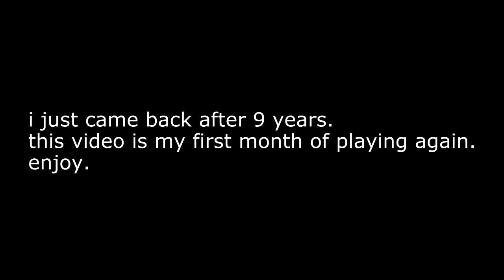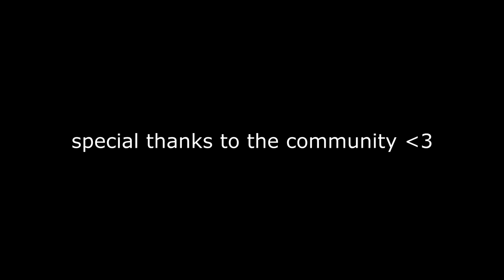jimmyTHPS - "One Month" (THUG Pro 2019)